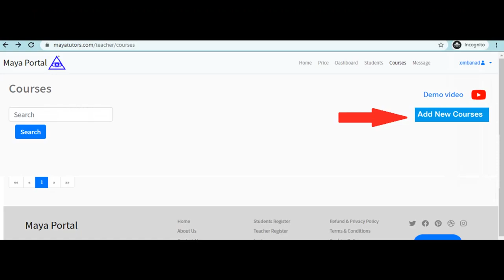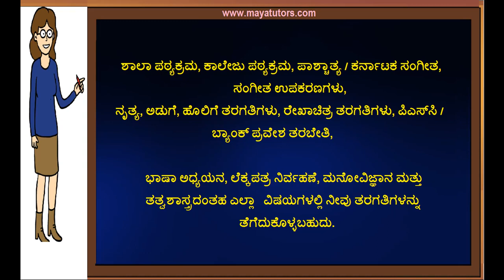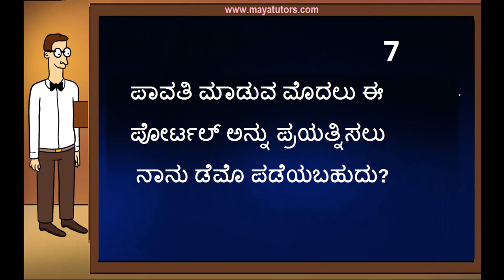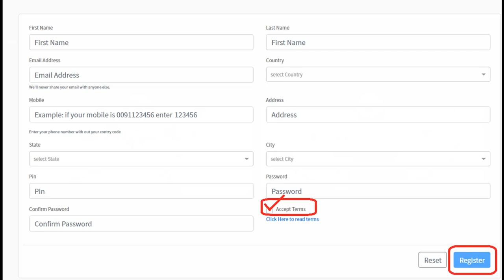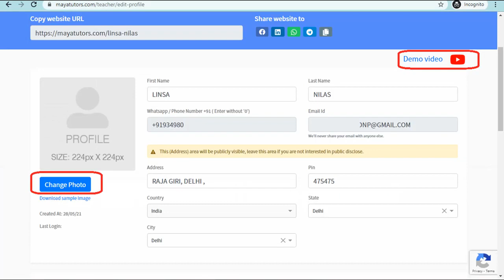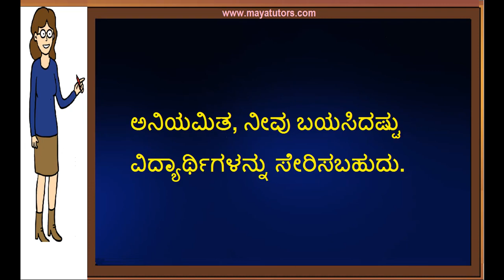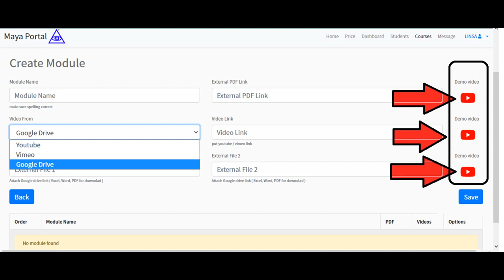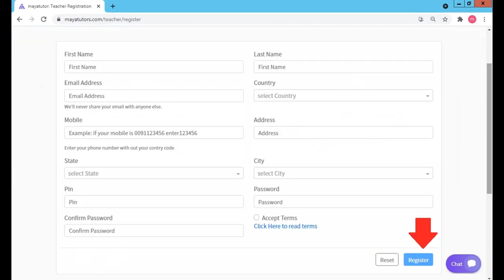online classes Chikkamagaluru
step 2 : teacher register
step 3 : go to your mail and activate link
step 4 : after login
step 5 : edit your Profile and photo
step 6 : Create Course
Step 7 : Add Classes

ಮತ್ತು ಸ್ವೀಕರಿಸುತ್ತಾರೆ.

1) Free Online Teaching Website ,  Free Tuition App in
2) home based part time Tuition Job in
3) Free Online Tuition , Free Tuition Site , Free App For Tuition in
4) Best Tuition App , Best Online Class App in
5) Best Online Tuition Website, Best Online Class Website in
6) Online Online Classes , Online Teaching Courses
7) Online Teaching Job , Online Teaching Part Time Job in

Dist List

Bagalkot
Ballari
Bellary
Belagavi
Belgaum
Bengaluru
Bangalore
Bidar
Chamarajanagar
Chikballapur
Chikkamagaluru
Chikballapur
Chikmagalur
Chitradurga
Dakshina Kannada
Davangere
Dharwad
Gadag
Hassan
Haveri
Gulbarga
Kodagu
Kolar
Koppal
Mandya
 Mysore
Raichur
Ramanagara
 Shimoga
 Tumkur
Udupi
Uttara Kannada
 Karwar
Vijayapura
Bijapur
Yadgir